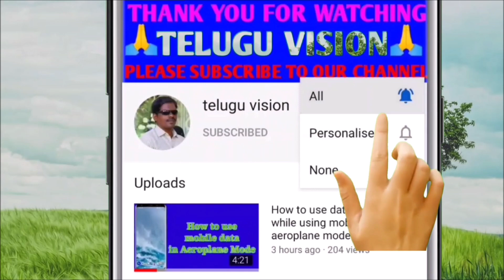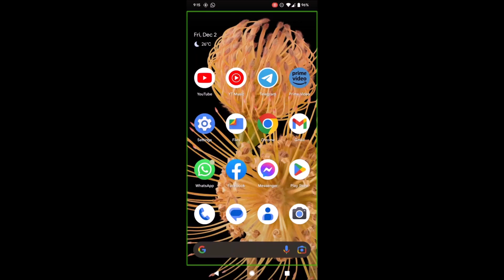Surprising and exciting video from Telugu Vision, everybody must watch to get benefit)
ఈ వీడియో తప్పక చూడండి బెనిఫిట్ పొందండి. కామెంట్ చేయండి. డిసెంబర్ 4వ తేదీ ఆదివారం ఉదయం ఎనిమిది గంటల లోపు వచ్చిన కామెంట్లు మాత్రమే పరిగణించబడతాయి.